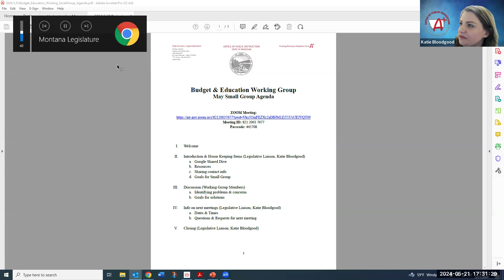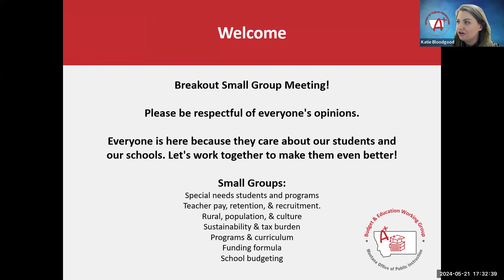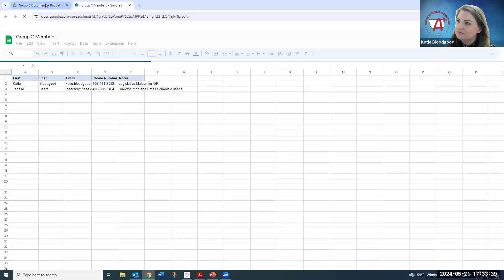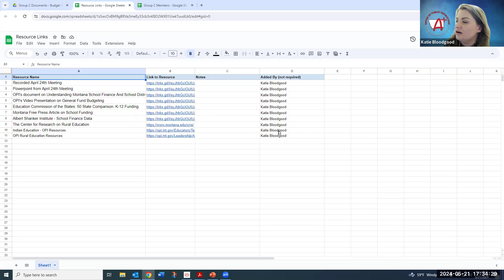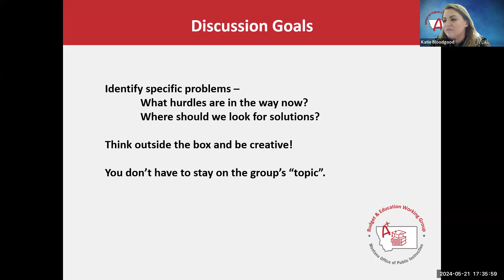BEWG - Group C: Rural, population, & culture - May 21, 2024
Small group meeting for Group C of the Budget and Education Working Group